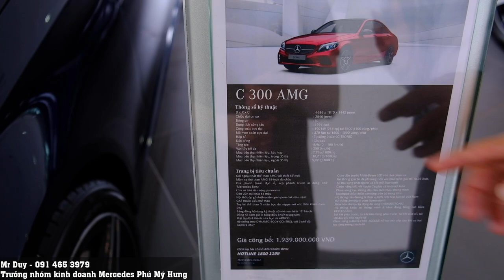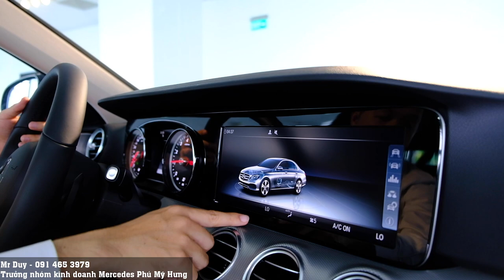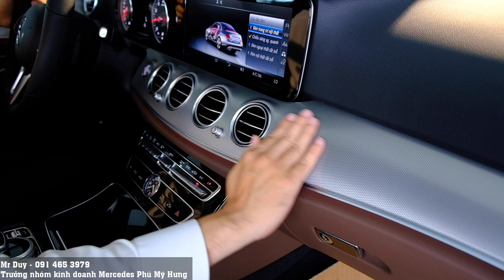Nên chọn Mercedes E180 hay C300 với mức giá 1,9xx tỷ. Hỗ trợ 100% thuế trước bạ tháng 11